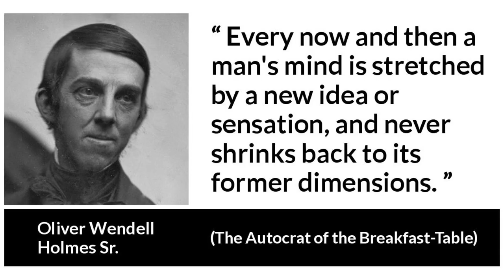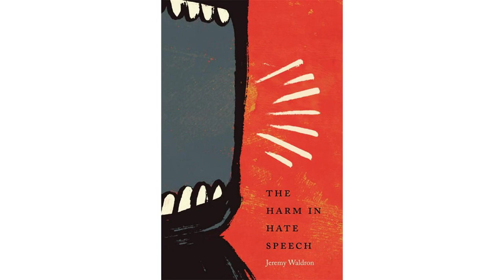At The Close Of A Course Of Lectures by Oliver Wendell Holmes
As the voice of the watch to the mariner's dream,

    As the footstep of Spring on the ice-girdled stream,

    There comes a soft footstep, a whisper, to me, -

    The vision is over, - the rivulet free.

    We have trod from the threshold of turbulent March,

    Till the green scarf of April is hung on the larch,

    And down the bright hillside that welcomes the day,

    We hear the warm panting of beautiful May.

    We will part before Summer has opened her wing,

    And the bosom of June swells the bodice of Spring,

    While the hope of the season lies fresh in the bud,

    And the young life of Nature runs warm in our blood.

    It is but a word, and the chain is unbound,

    The bracelet of steel drops unclasped to the ground;

    No hand shall replace it, - it rests where it fell, - -

    It is but one word that we all know too well.

    Yet the hawk with the wildness untamed in his eye,

    If you free him, stares round ere he springs to the sky;

    The slave whom no longer his fetters restrain

    Will turn for a moment and look at his chain.

    Our parting is not as the friendship of years,

    That chokes with the blessing it speaks through its tears;

    We have walked in a garden, and, looking around,

    Have plucked a few leaves from the myrtles we found.

    But now at the gate of the garden we stand,

    And the moment has come for unclasping the hand;

    Will you drop it like lead, and in silence retreat

    Like the twenty crushed forms from an omnibus seat?

    Nay! hold it one moment, - the last we may share, -

    I stretch it in kindness, and not for my fare;

    You may pass through the doorway in rank or in file,

    If your ticket from Nature is stamped with a smile.

    For the sweetest of smiles is the smile as we part,

    When the light round the lips is a ray from the heart;

    And lest a stray tear from its fountain might swell,

    We will seal the bright spring with a quiet farewell.